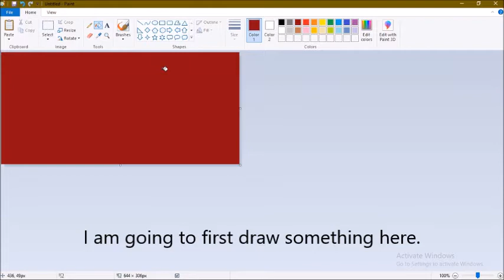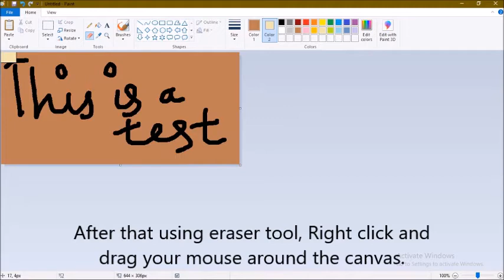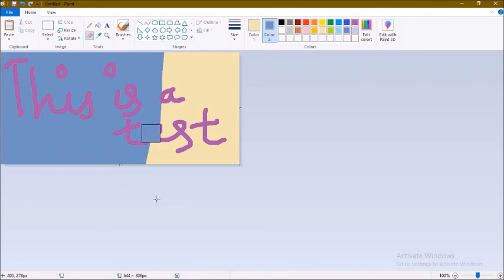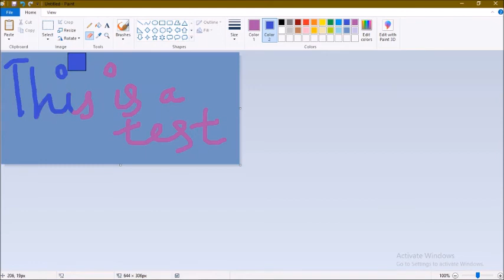How to easily replace one color to another in MS Paint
In this video I will show you how to replace one color to another in MS Paint.

There are some more videos like this out there but this is a no-mic-commentary version of this tutorial (i guess something for deaf people).

Oh, and thanks for 400 views in this entire channel.